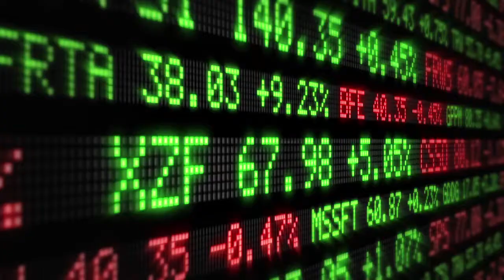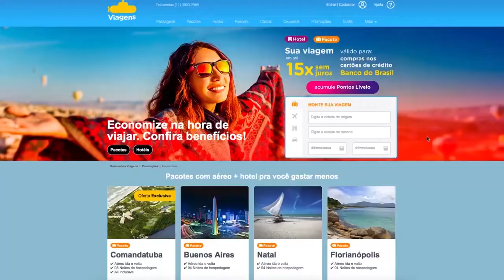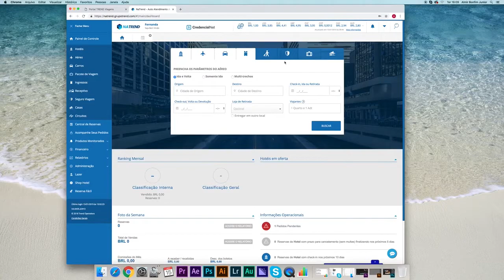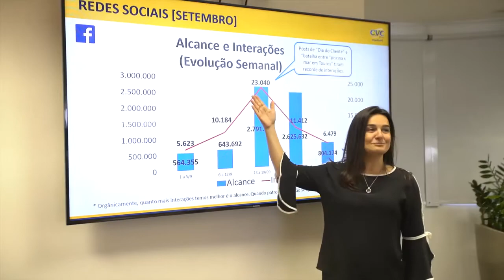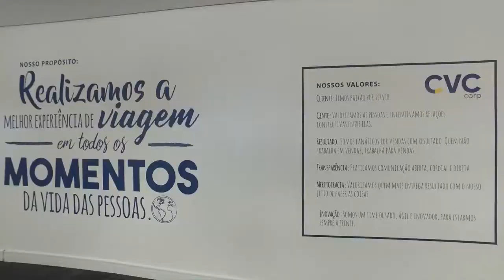[CVCB3] - CVC - Vídeo Institucional PT - 2020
CVC Corporation é o maior grupo de viagens da América Latina
Atua através de marcas CVC, Submarino, Grupo Trend, Experimento, Turismo Visual, OLA, Bibam Group, Esfera Tour e Rexturadvance nos segmentos de viagens de férias e lazer, viagens corporativas e relacionadas a cursos e intercâmbio cultural no exterior, por meio de lojas físicas, plataformas digitais e agências multimarcas, e nossas marcas somam mais de 100 anos de expertise em formatar, distribuir e realizar viagens, proporcionando a melhor experiência de viagem aos seus clientes.